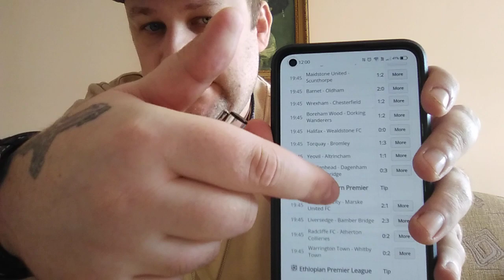JAK WYGRYWAĆ W ZAKŁADY BUKMACHERSKIE.SKUTECZNE TYPY BUKMACHERSKIE NA PIŁKĘ NOŻNĄ cz.116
Mój kanał : 116 filmów o tematyce zakładów sportowych. Ponad pół miliona wyświetleń kanału !!!

Ponad 600.000 tysięcy wyświetleń kanału!

Strona z typami
( typy na piłkę nożną )

Jedyna metoda zarabiania w zakłady sportowe jest współpraca z moją osobą. Proszę nie pisać w sprawie darmowych typów. Cenię swoją wiedzę. Moje typy są odpłatne.

Pozdrawiam.